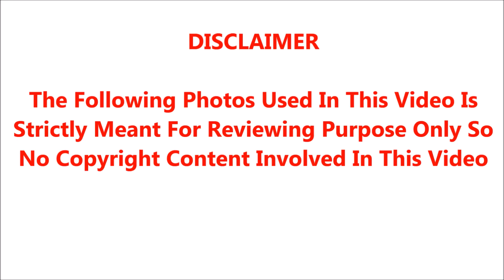சேரன் பாண்டியன் படத்துல நடிச்ச நடிகை சித்ராவின் உண்மையான மகள் யார் தெரியுமா???